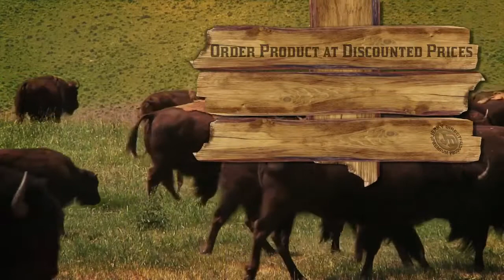Best Jerky Direct Recipes | EnjoyJerkyDirect.com | JerkyDirect - All Natural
- Jerky Direct All Natural Healthy Products! Join us at Perkins National & our top team at EnjoyJerkyDirect.com today! Great Jerky Recipe shown below!

Jerky Direct is part of the Ball Enterprises family of companies. Roger Ball, Chairman of the Board of Directors founded Jerky Direct in 2004 and introduced it to the Ball family of companies at that time. A national launch to the public took place in early 2005.

In 1969, Roger Ball created a company that went on to revolutionize the meat snacks industry with a soft, shelf stable product. That company was King B Jerky, the third largest company of its kind in the world. In 1983, Mr. Ball co-founded a company in the Direct Sales industry that has become one of the top five in the world with sales in excess of 750 million dollars a year.

In 2004, Mr. Ball took those two industries that he was passionate about, industries that he has lots of experience in and great success with, eliminated all of the things that he considered negative, and started another company with just 10 products. That company is Jerky Direct.

Life Changing Products (Jerky Direct)
Jerky Direct uses the basic elements of free enterprise and a proven business concept to promote life changing products. That business concept is multilevel marketing.

We feel that the Jerky Direct opportunity is unlike any opportunity out there. Our great product and excellent compensation programs are unrivaled in the industry. As a store owner you have the opportunity to make money in a number of ways.

Jerky Direct offers several additional earning opportunities. As a Distributor you will also receive your own Website, Account Manager, marketing tools, and training. We are committed to providing our Distributors with the highest quality, all natural products that can be re-sold at fair market prices. Our goal is to empower each Distributor to achieve the highest possible level of success for their business.

Where is the fine print?
There is none! As long as you maintain an active storefront you are eligible to receive ALL commissions generated from Jerky Direct purchases in your down line. It is as simple as that, no complex requirements or stepped commission payouts. Bottom line, if you earned it, we will pay it to you.

Why do people seek out multilevel marketing opportunities?

We believe there are a variety of reasons for being part of a multilevel marketing business:

Build a career and own their own business
Achieve specific short-term goals
Improve their quality of life
Provide additional family income
Buy products they like at wholesale/discount prices
Recommend products they like to others
Receive personal recognition and encouragement
The Jerky Direct business opportunity provides a low-cost, low-risk means to achieve all this, and more. For instance:

It is a way to meet other people and develop new friendships
It gives families a chance to work closely together and develop stronger ties
It helps people to develop and refine their business skills
It provides people the flexibility to organize and manage their time as they wish
It gives opportunities to those who might not otherwise have them to succeed on their own.

So look through our website and if you like what you see and think this could be the opportunity for you and your family, then click on Enroll Now at the top of this page or at the bottom of the menu at left. Join the ranks of thousands of others who come before you that are working toward providing a better life for their family!

An Example of One of the Great Jerky Dishes:

TURKEY JERKY CASSEROLE
2 cans (10 3/4 ounces each) Cream of Mushroom Soup
1 cup milk
2 cups frozen peas
2 pouches chopped JERKY DIRECT ORIGINAL ALL-NATURAL TURKEY JERKY
1/2 of a 12-ounce package medium egg noodles (about 4 cups), cooked
and drained
2 tablespoons plain dry bread crumbs
1 tablespoon buVer, melted
1 - S@r the soup, milk, peas, turkey jerky and noodles in a 3-quart casserole.  S@r the bread crumbs and
buVer in a small bowl.
2  - Bake the turkey mixture at 400°F. for 30 minutes or un@l hot and bubbling.  S@r the turkey mixture.
Sprinkle with the bread crumb mixture.
3 - Bake for 5 minutes or un@l the bread crumb mixture is golden brown.

Enjoy the best Jerky dishes (Perkins National)

Jerky Direct & Perkins National
Perkins National is a Premium Provider